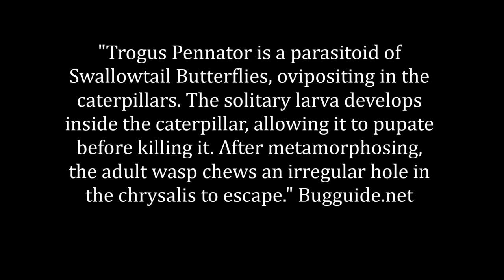Parasitoid Wasp Attacks a Swallowtail Caterpillar, The Conservatory Garden, Central Park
An Ichneumon Wasp - Trogus Pennator Wasp attacks a Black Swallowtail caterpillar trying to defend itself with its "horns", September 8, 2019, in the Conservatory Garden, Central Park, New York City. "All swallowtail larvae have eversible horn-like organs behind the head known as osmeteria. The osmeterium of the black swallowtail is bright yellow-orange. When threatened, larvae rear up, extrude the osmeterium, and attempt to smear the potential predator with a chemical repellent."